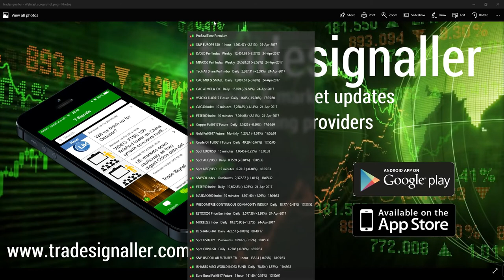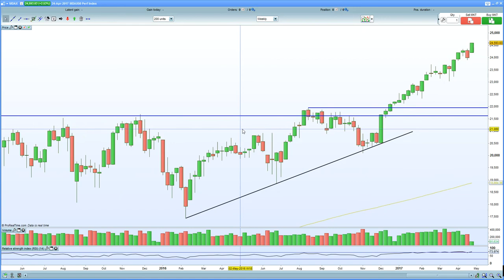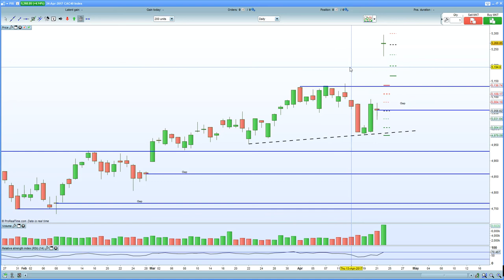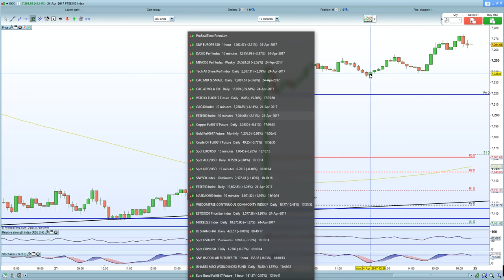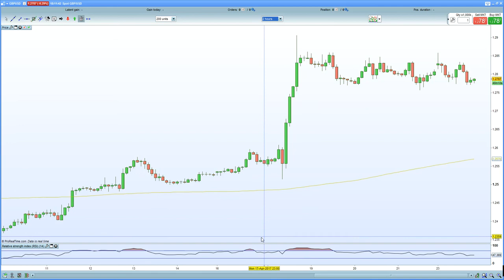CAC 40 and DAX 30 hit weekly chart resistance. FTSE 100 lags behind due to Oil weakness